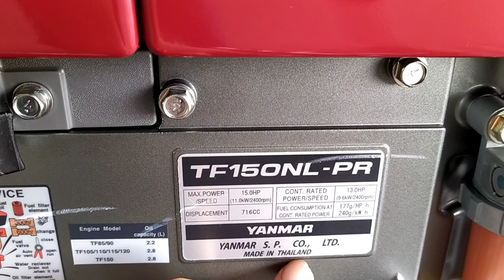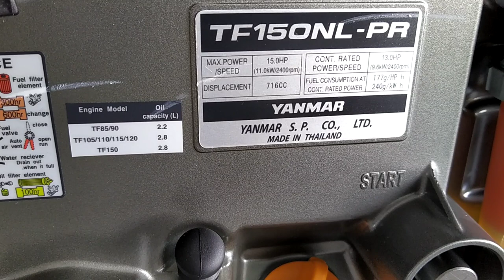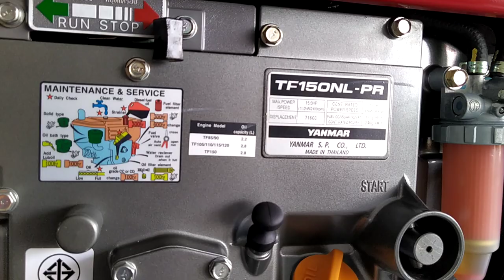Yanmar TF 150 Made in Thailand 0886356707